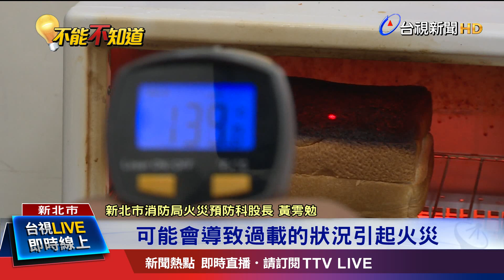輻射熱致麵包碳化 產生可燃氣體釀火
家家戶戶都有小烤箱和微波爐，平常加熱各種食材都很方便，但其實一不小心，這些常見的廚房家電，很可能就變成火災的來源。日前就有民眾使用烤箱加熱麵包，沒注意麵包擺放高度，太接近烤箱上層的加熱管，產生的輻射熱使麵包碳化，進而引發火災。